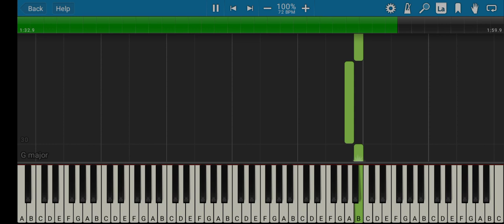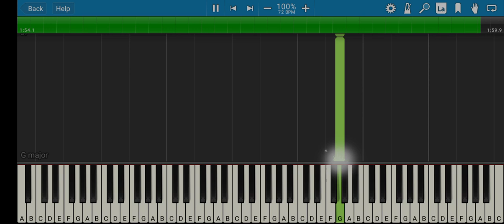Card Captor Sakura - Sorezore Omoi Piano Tutorial Synthesia Pianosia